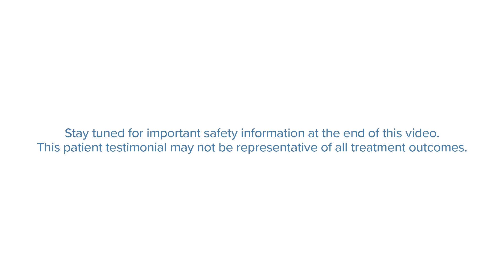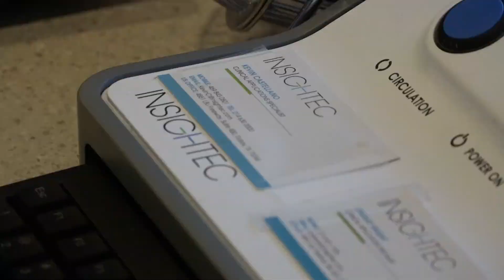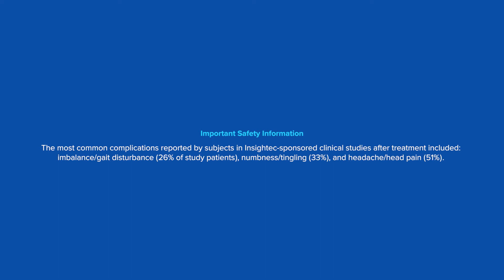James shares his story with shaky hands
Testimonial may not be representative of all treatment outcomes.
For additional information about focused ultrasound for essential tremor, including safety information